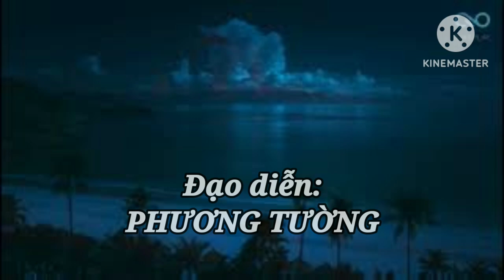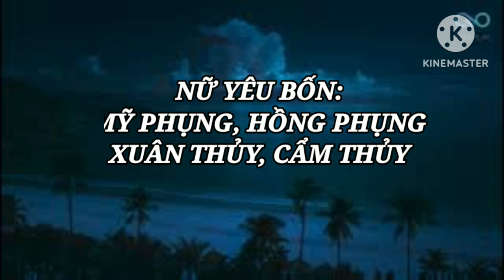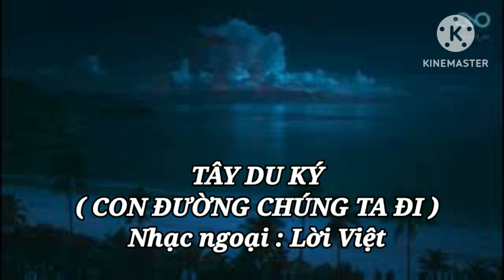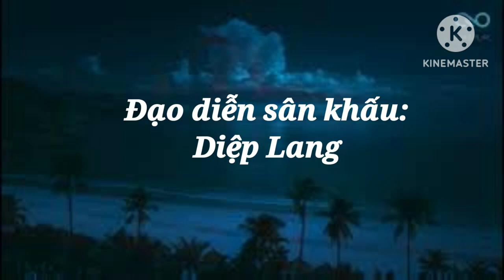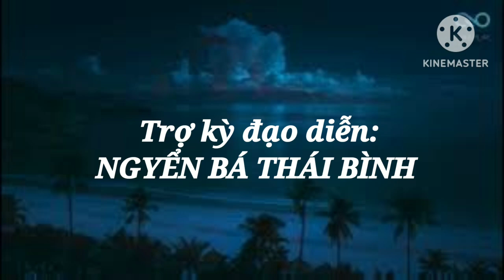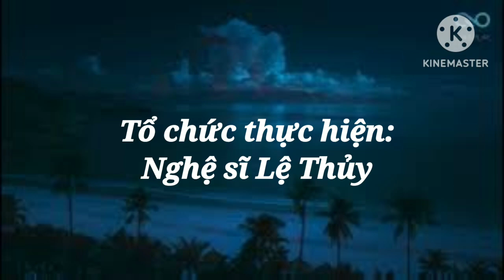Bảy Con Yêu Nhền Nhện - Minh Phụng, Lệ Thủy ( CẢI LƯƠNG OFFICIAL )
Cải Lương: 7 Con Yêu Nhền Nhện
Nghệ Sĩ: Minh Phụng, Lệ Thủy, Bảo Quốc, Bạch Long, Lê Vũ Cầu, Thanh Hằng, Thanh Thủy, Bảo Trang, Mỹ Phụng, Hồng Phụng, Huỳnh Thái Dũng, Thành Chiến, Hồng Ngọc, Trinh Trinh